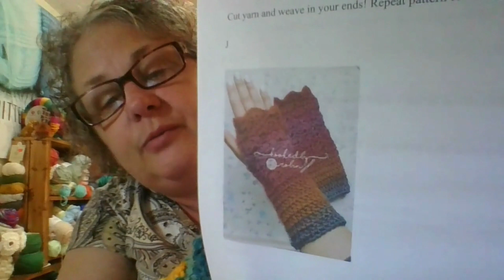TWMT fingerless gloves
August pattern is linked below.

Here is a list of all the patterns we have made so far:

Things We’re Making Thursday Facebook Page (please join and post your project pictures):

January make of the month

February make of the month

Happy mail:
Teresa Paschall
230 Alman Cemetery Rd.